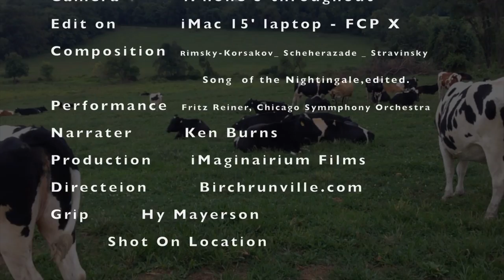Birchrunville : Store Cafe & Hillside Cows ... and Art ...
Birchrunville. An historic 19th century village remains back in the day, yet in the day.